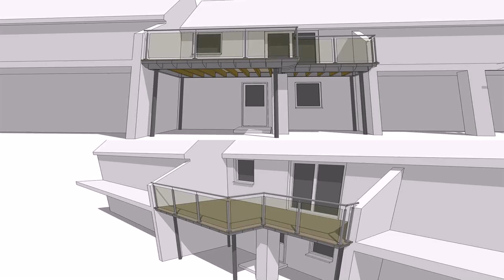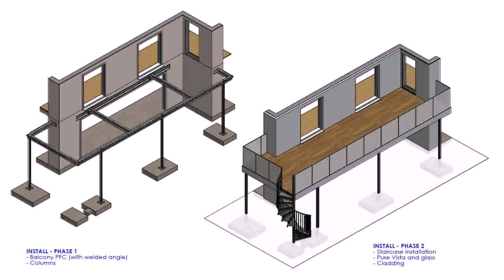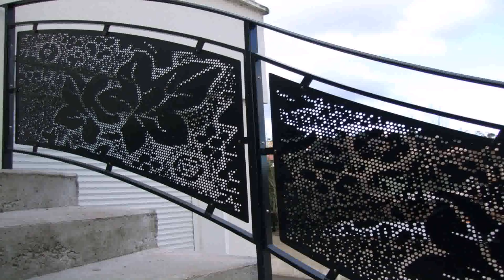Balcony Design And Installation